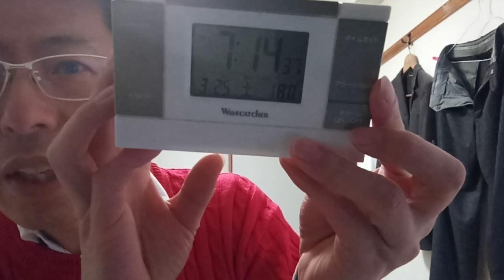ティックトックについて